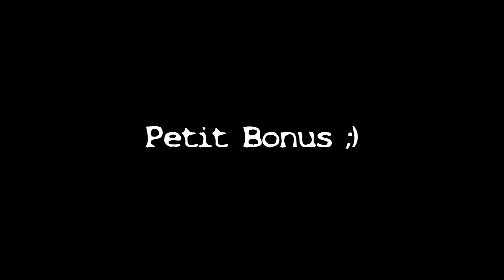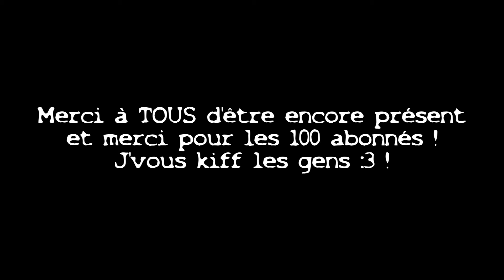Reprise des vidéos et quelques informations !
♫ LIRE LA DESCRIPTION, C'EST PAS DANGEREUX ;D

♫ Et bien le bonjour tout le monde, c'est votre petit scarabée qui est de retour aujourd'hui pour la vidéo de mon COME BACK ! Enfin :3
Et oui effectivement depuis le 23 octobre 2013, une date marquante ..., je n'ai pas sorti d'autres vidéos et je suis maintenant là, et je compte bien finir ce que j'ai commencé au début, avec mon nouveau PC.
Mon retour n'en sera que meilleur ;D.
Je vais donc faire la liste des points importants :

- Tout d'abord, je vais bien évidemment finir le Walkthrough de Crysis 1, mais en ce qui concerne les anciens épisodes, je pense les supprimer ou les mettre en privée, mais je vais de toute façon recommencer depuis le début le jeu, avec plus de sérieux je l'espère :p

- Pour la série FTB - Feed The Beast sur Minecraft, j'ai malheureusement perdu pendant la récupération de mes fichiers, la map et je ne peux plus revenir en arrière ce qui est vraiment dommage ; en attendant, la série est en pause mais j'ai quelques idées pour reprendre ...

- Parlons d'une chose meilleure : pendant cette longue année, je ne suis pas resté que sur PC mais je suis retourner sur ma console, vu que je n'avais pas un ordi assez suffisant et j'ai donc joué sur PS3 pendant toute cette période, j'y joue d'ailleurs encore pas mal et pour ceux possédant une PS3 : mon PSN est : CyberSilver2480.
Mais j'ai également joué sur PC un petit peu et je joue principalement à des FPS, genre Call Of Duty, mais sur PC avec Steam, si vous voulez m'ajouter pour jouer avec moi : mon Steam est CyberSilver2480.

- Une chose des plus importantes de cette vidéo, j'ai atteint les 100 abonnés, un palier que pas tout le monde ne peux atteindre avec le nombre de gens sur YouTube désormais et je vous en suis très très reconnaissant, pour cela je vous fait plein de bisous sur les deux tétons et je vous promet de vous offrir un cadeau si un jour j'atteint plus, peut-être les 150 voir 200 ...

- Aussi une chose importante, récemment, avec un pote, j'ai crée une team Multi COD / Jeux / Plateformes du nom de la : LyNx !
Un délire au départ que j'ai fini par prendre au sérieux ...
Nous sommes déjà 6 actifs, mais étant le chef j'aimerais dans la team plus de nouveaux gens et c'est pour cela que je recrute : personnes sympas, drôle, mais surtout avec qui j'accrocherais dès les premiers moments.
Si vous êtes intéressés, je vous invite à m'envoyer soit par commentaire, soit par message privé YouTube, une demande assez détaillée avec, votre PSN / Steam et & si vous avez, votre pseudo et un texte disant à quoi vous jouez.
Personnellement, mon pseudo / compte de team : LyNx-CyBeR

- Et pour les jeux auxquels je joue, ce sont en majorité les FPS et les TPS comme : Warframe, Warface, A.V.A, Ghost Recon Phantoms ...
Il y a également les Call Of sur console : AW, BO2, MW3, MW3.

- Et pour finir les dédicaces, je n'ai fais que 3 principales dédicaces dans la vidéo mais j'aurais aimé en faire plus :

¤ candy-surf :
*Pas de chaîne*

Désolé pour ceux que je j'oublie, je vous kiff les mecs :3 !

- Les PSN des membres de la LyNx actuellement sont :

¤ Nitro : LyNx-PoZyX
¤ Arkane : *Non crée*
¤ Naikicool : LyNx-FoU
¤ SmiTiX : LyNx-SmiTiX
¤ candy-surf : LyNx-SuRf
¤ Et moi : LyNx-CyBeR

- Je vous remercie tous d'être encore présent et bienvenue aux nouveaux :D
MERCI POUR LES 100 ABONNÉS LES GENS, J'VOUS AIME TROP :33 !

♫ Mon PSN : CyberSilver2480

♫ Mon Steam : CyberSilver2480

♫ Mon Skype : cybersilver2480

♫ Mon compte LyNx : LyNx-CyBeR

ENJOY ! :D !